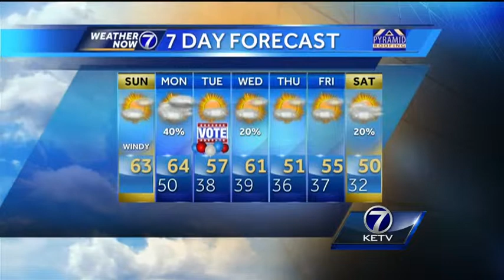Kyle's Sunday AM Forecast